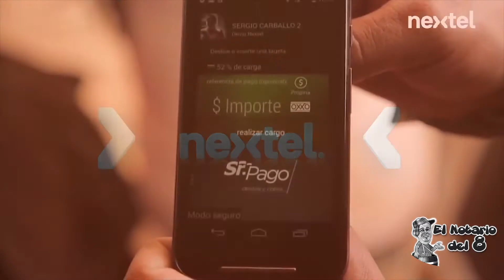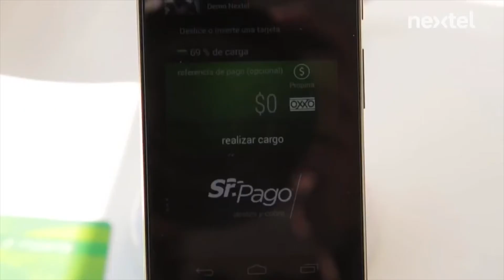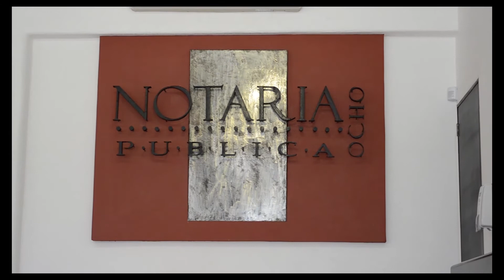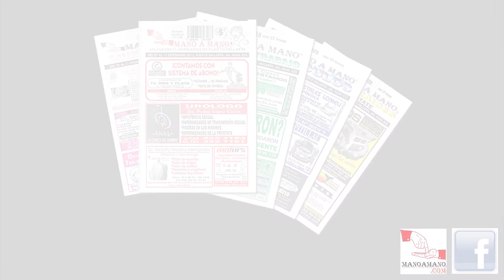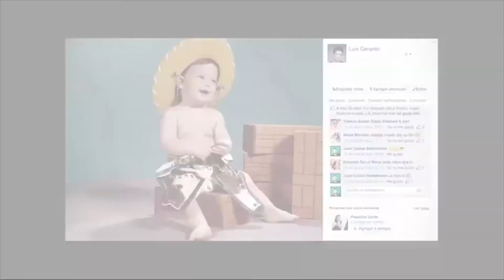Nextel Puerto Vallarta 1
El Notario del 8 - Jesús Ruíz Higuera